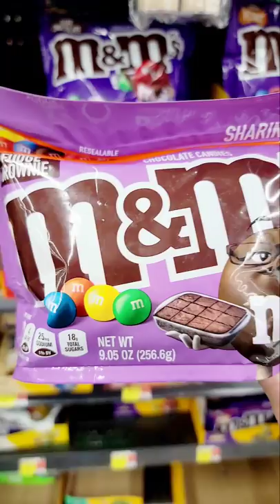Candies, HERSHEY'S Reese's, Kisses Candies Yum 🥰❤️